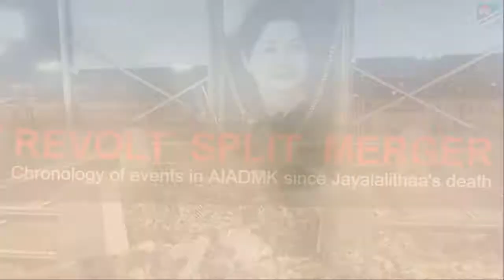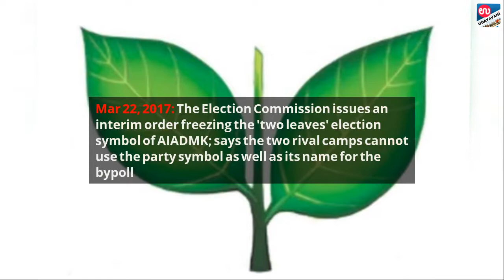Chronology of events in AIADMK since Jayalalithaa's death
Since the demise of former AIADMK supremo and chief minister J Jayalalithaa in December last year, Tamil Nadu's political scenario has witnessed the unprecedented drama.

The state has seen it all-- revolt, conviction in a graft case of Jayalalithaa's aide and her successor to the party post V K Sasikala, split in the party, cancellation of by-poll to RK Nagar seat held by the late CM, sidelining of party deputy chief T T V Dhinakaran and the eventual merger on Aug 21 2017